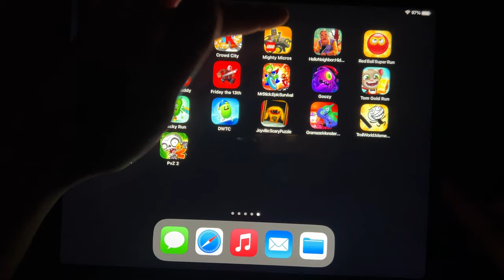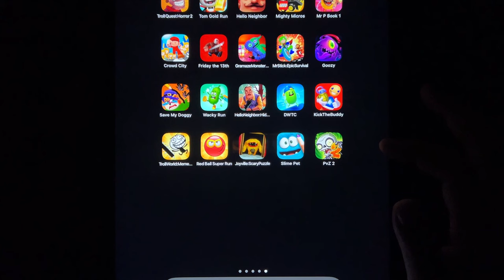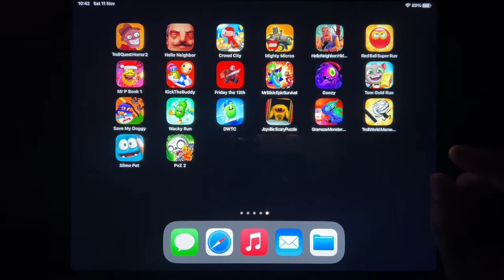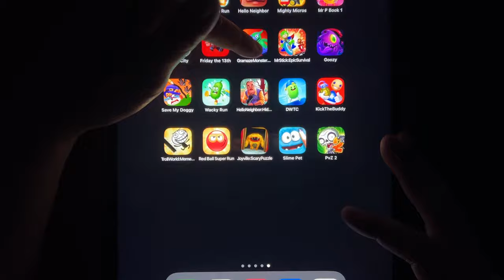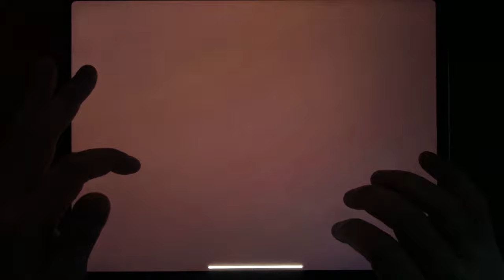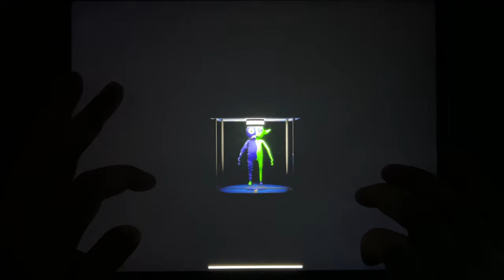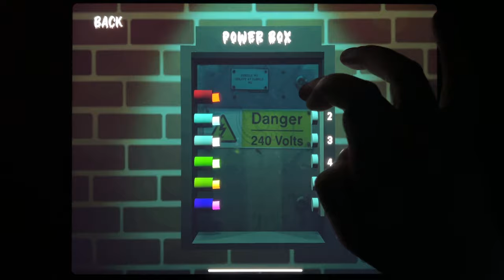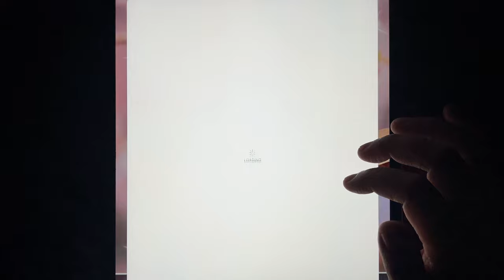Troll Quest Horror 2, Tom Gold Run, Hello Neighbor, Mighty Micros, Crowd City, Friday the 13th...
Troll Quest Horror 2, Tom Gold Run, Hello Neighbor, Mighty Micros, Crowd City, Friday the 13th, Gramaze Monster, Mr Stick, Save My Doge, Wacky Run, DWTC, Troll World Meme, Red Ball Super Run, Joyvile: Scary Puzzle, Slime Pet...